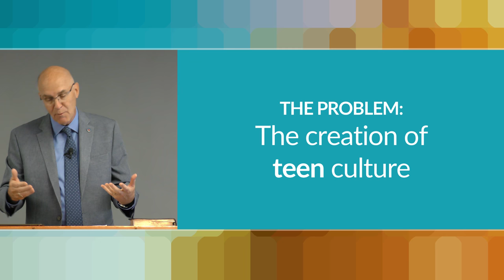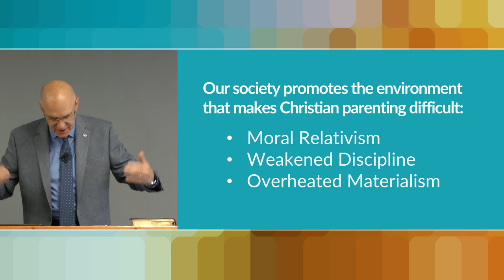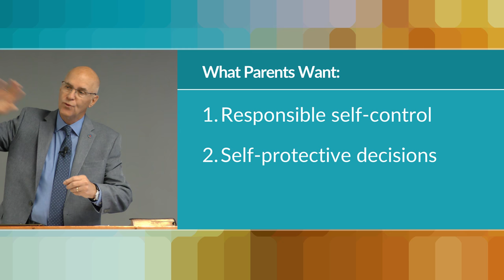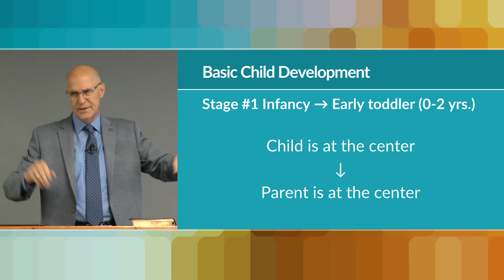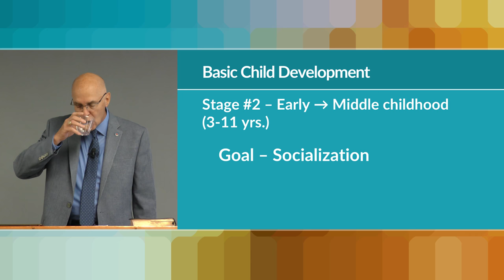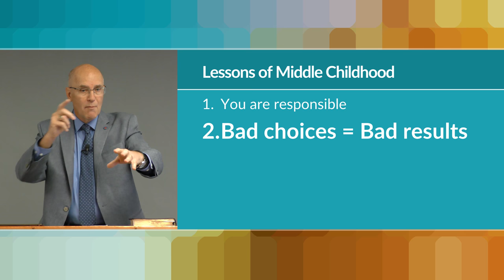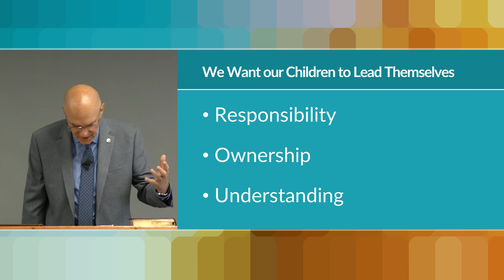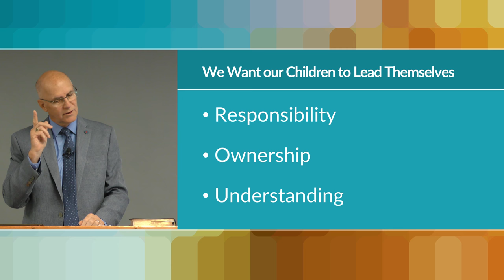Christian Preparing for Teen Parenting - Part 1 – Mike Mazzalongo | BibleTalk.tv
There are three basic stages that children go through before they become adults, and how we parent them during these periods will have an impact on what kind of people they become.